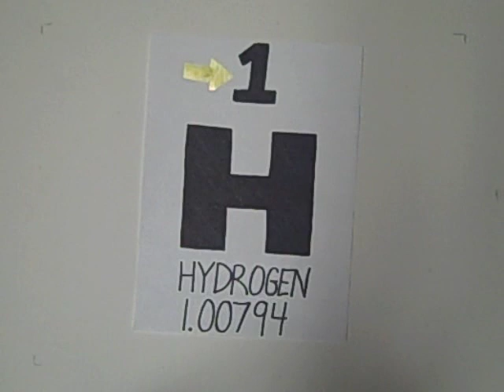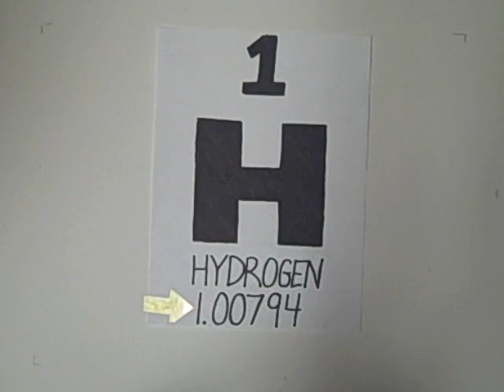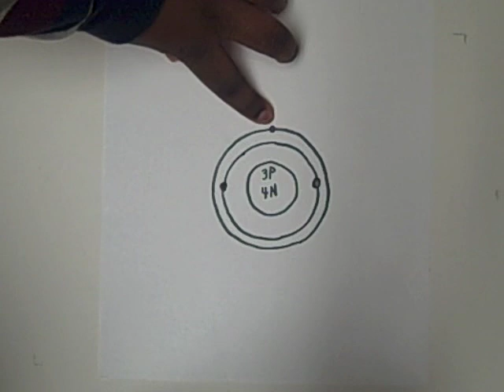How to read the Periodic Table by Emily, Avinda, Jamaris, and Anthony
A video shot in the "CommonCraft" style by students at Hibriten High School explaining the basics of reading the periodic table.  Thank you Lee and Sachi LeFever for the inspiration.